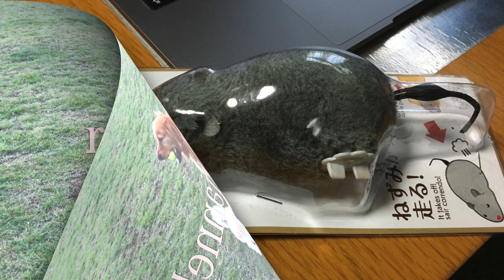DAISOのネズミのおもちゃを愛犬たちに与えてみた結果が予想通りだった(笑)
100均に寄るとペット用品コーナーをチェックするのが習慣となったこの頃…今回はネズミのおもちゃを買ってみました。
ゴールデンレトリバーのエレナと、チワシーズーのプウちゃんの動画を、いつもご視聴頂きありがとうございます。

エレナ&プウちゃんの”欲しいもの”リスト♪